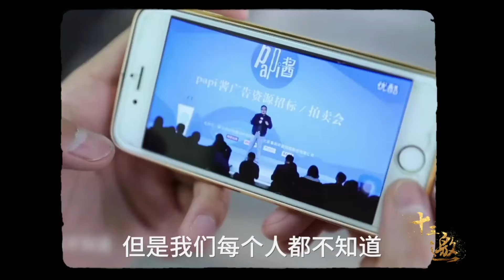215天狂揽1亿！papi酱袒露当年爆红真相，低俗内容4大祸源显现